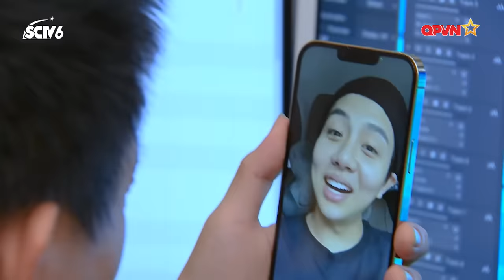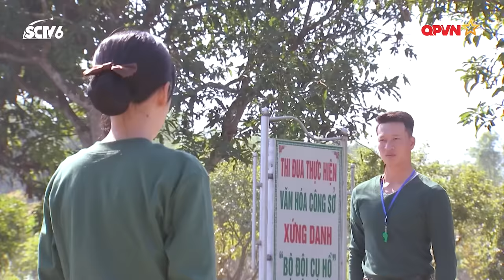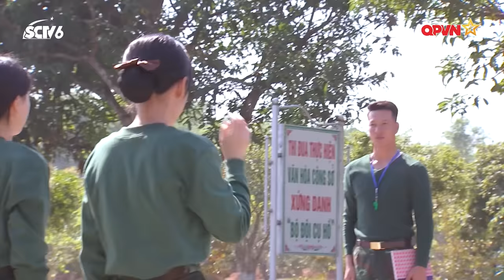Sao Nhập Ngũ 2022 | Tập 2 | Hòa Minzy Tuyên Chiến Cara. Độ Mixi, S.T, Duy Khánh Rũ Bỏ Tóc Soái Ca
🔥 Sao nhập ngũ 2022 - Bước chân thần tốc - Hứa hẹn một mùa trải nghiệm đầy thú vị, mang đến những hình ảnh mới mẻ, đặc biệt của nghệ sĩ trải nghiệm. Quy tụ những lần 'khủng nhất' trong suốt 10 mùa phát sóng vừa qua. Dàn cast cực lầy nhưng đầy quyết tâm: Độ Mixi, S.T, Puka, Minh Tú, Anh Tú, Hòa Minzy, Duy Khánh,Cara. Quy mô trải nghiệm lớn nhất với sự kết hợp các đơn vị Bộ binh, Pháo binh, Tăng thiết giáp, Trinh sát.
🔥Game bắn súng Badlanders tự hào tài trợ Gameshow siêu hạng Sao Nhập Ngũ! Cài Badlanders tại
🔥Xem sớm nhất trên ứng dụng Mocha - Free 3G/4G đối với thuê bao Viettel - Xem thỏa sức - giải trí hết mình
🔥 Đón xem Sao nhập ngũ 2022 trong các khung giờ:
     💓 12H00 Thứ 7 trên Kênh TH QPVN
     💓 13H00 Thứ 7 trên TV360
     💓 20h00 Thứ 7 trên Kênh TH SCTV6
     💓 20h00 Thứ 7 trên Mocha
     💓 20h30 Thứ 7 trên Kênh Youtube: Sao nhập ngũ - QPVN
🔥 Production Team
• Tổng đạo diễn: Lương Hải Khoa
• Phó Tổng Đạo diễn: Lê Quý Giáp
• Đạo diễn: Lê Đức Cường & Phạm Thanh Hảo
• Tổ chức sản xuất: Nguyễn Nga
• Biên tập: Ngô Trang & Phương Thảo & Mai Hằng
• D.O.P: Đoàn Ngọc Ước  & Mai Trùng Khánh
• Quay phim: Thái Ngân; Tuấn Vũ; Hồng Thái; Văn Thảo; Mạnh Cường; Ngọc Thắng; Thành Nam; Hồng Phương; Tuấn Huy; Thanh Tĩnh; Văn Sướng; Văn Quân; Quang Anh; Thành Luân; Văn Tùng.
• Kỹ thuật & Ánh sáng: Đỗ Duy Sỹ, Hoàng Chiến; Ngọc Quang; Tuấn Vũ; Anh Tú; Duy Lành; Quang Thuận; Trung Hiếu
• Âm thanh: Huy Lương & Ngọc Hùng & Ngọc Hưng & Anh Thắng
• Quản lý thiết bị: Thành Linh & Anh Đức
• Hỗ trợ sản xuất: Đào Hà, Vân Anh, Thanh Thuận, Triệu Hương, Huy Hoàng, Đăng Kiên, Anh Tuấn, Trọng Lợi, Hà Thanh, Văn Huệ, Minh Tân
• Đạo diễn hậu kỳ: Hải Khoa, Cường Lê, Quý Gíap, Thanh Hảo
• Biên tập hậu kỳ: Phương Thảo; Ngô Trang; Tuấn Nghĩa; Thanh Liêm
• Kỹ thuật hậu kỳ: Thanh Tùng, Anh Đức, Hiệp Cine
• Đồ họa & thiết kế: Phùng Tùng & HaoMi & Hannah Ru
• Phụ trách Truyền thông: Nga Nguyễn, Đỗ Hương, Châm Nguyễn
• Truyền thông social: Trần Quỳnh; Mỹ Mỹ; Hằng Nga; Trà Trang; Khánh Linh; Trần Phương; Hải Đăng; Bá Linh; Long .